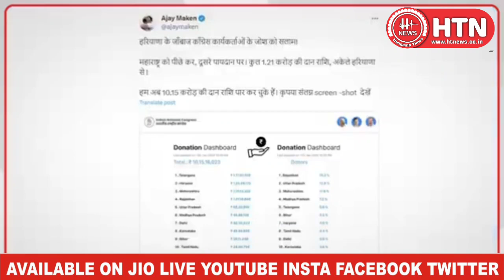Donate for Desh कांग्रेस को अब तक कितना मिला डोनेशन चौंकाने वाला नया आंकड़ा || Hungama Times